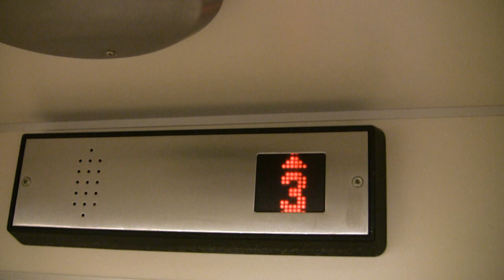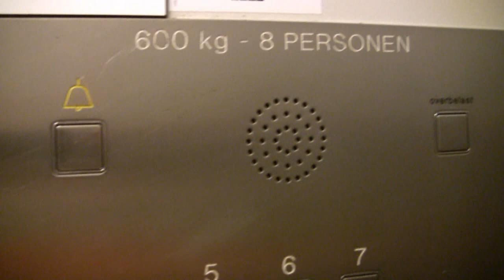Riding the elevator at the block of flats next to the shopping centre